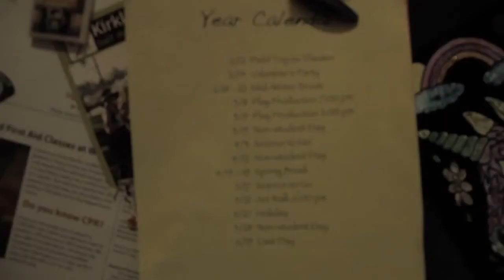Las maravillosas madres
Tres madres, tres vidas diferentes, una experiencia muy universal. Un homenaje a las madres en todas partes.

El cineasta Matt Bieler se encontró con temor por su hermana, que estaba criando tres niños pequeños. (Una de las tres mujeres anónimas del video) "Me hizo pensar de nuevo en lo superestrella que fue mi propia madre que nos crió a mí y a mis dos hermanas  y la generosidad que eso conlleva"

Y así nació "Tres Reinas". El retrato del amor  y generosidad. La mejor manera de agradecer a las madres que se quedan en casa.